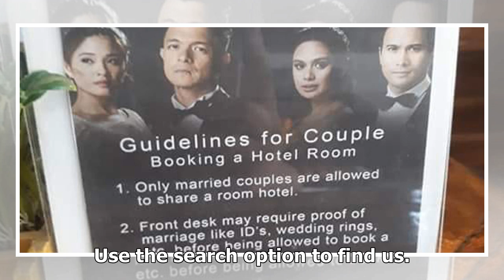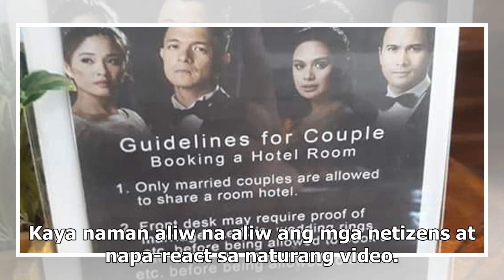Mommy D, nag-ala boxing coach sa laban ng apo na si Jimuel Pacquiao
- Nag-ala boxing coach si Mommy D sa laban ng apo na si Jimuel Pacquiao- Pinag-uusapan ngayon ang is...